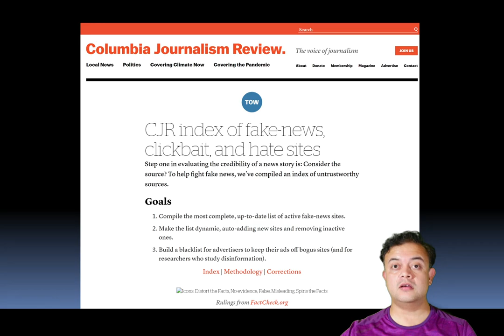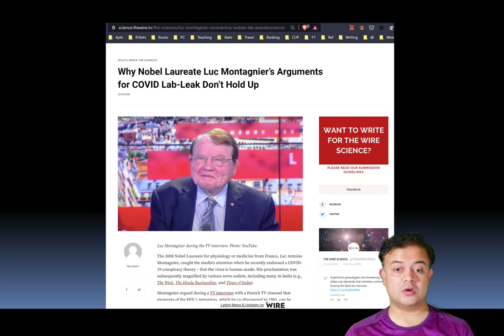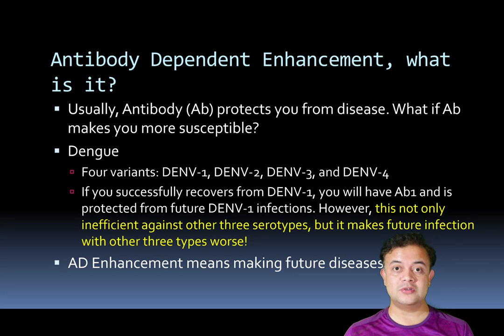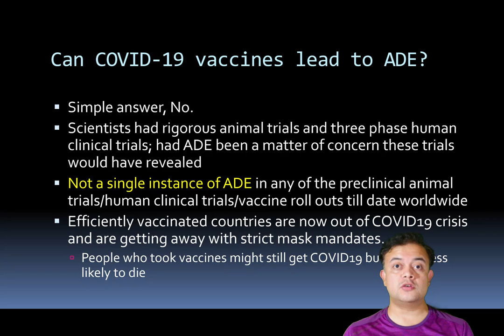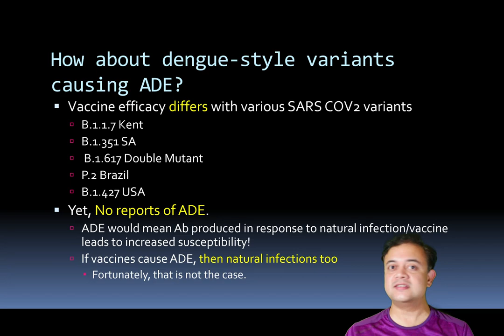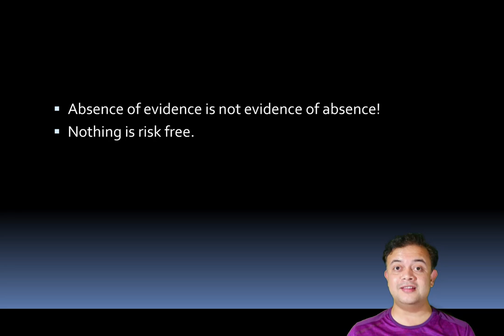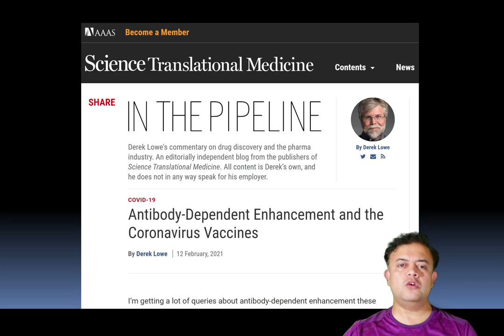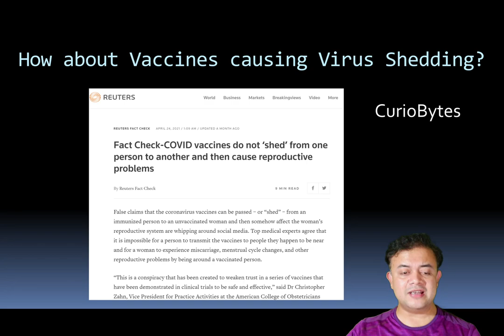Antibody Dependent Enhancement (ADE) and COVID-19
Are vaccinated people about to die in 2 years, as said by Nobelist Luc Montagnier, in a viral WhatsApp/Instagram forward? What exactly is Antibody-Dependent Enhancement? A simple explainer video.

Linked videos:
What does Vaccine efficacy means?